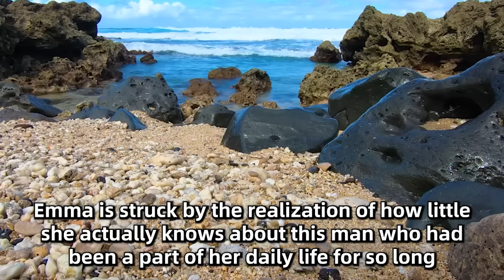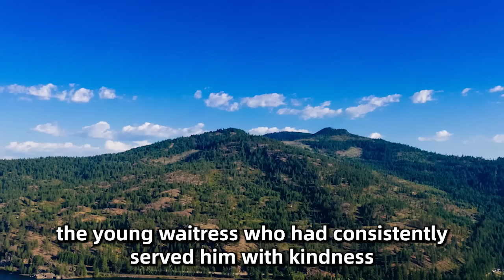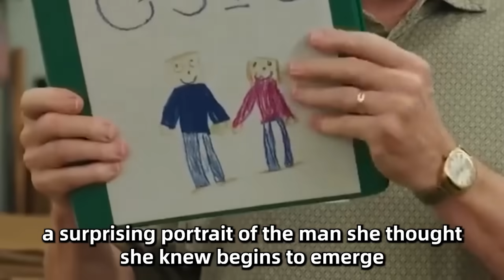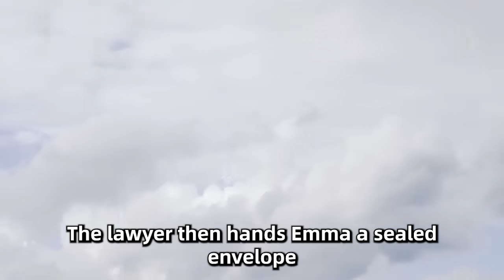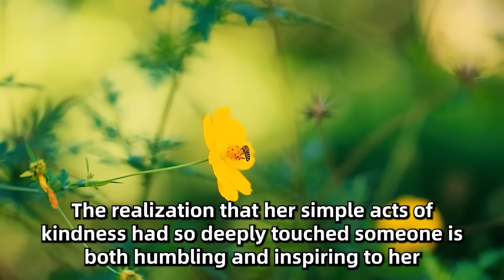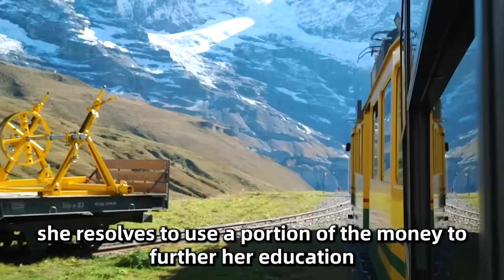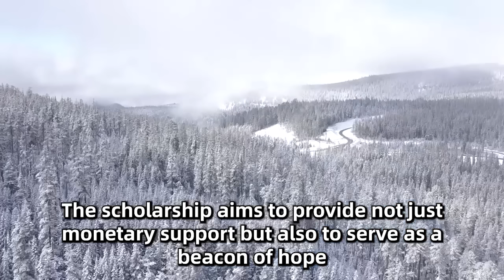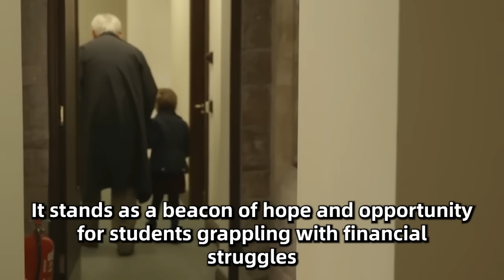Waitress Serves An Old Black Man For Years,One Day He Disappears,Then She Gets A Shocking Phone Call